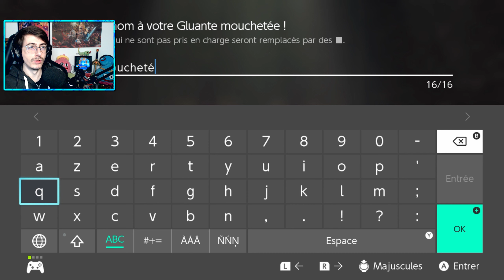DRAGON QUEST MONSTERS LE PRINCE DES OMBRES #12 Le nouveau roi démon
Venez découvrir le tout nouveau jeu DRAGON QUEST MONSTERS LE PRINCE DES OMBRES !
Un Pokemon like dans l'univers de Dragon Quest. Si vous êtes débutant sur le jeu ou la série je vous explique tout à travers cette série de vidéo !

Merci à Lucie, Eublepharis pour leur soutien.

__Pour vous aider__
Wiki DQ : wikidragonquest.fr/

Cordialement Agito.